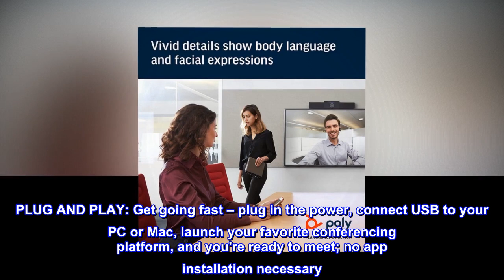Poly Studio - 4K USB Video Conference System (Polycom) - Camera, Microphone, and Speaker Bar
AI-POWERED MEETINGS: Create virtual meetings that feel in-person with Poly DirectorAI auto-framing and tracking technology. Prevent distracting noises from interrupting your meetings with NoiseBlockAI and Acoustic Fence technologies
RICH, CLEAR AUDIO: With an advanced 6-microphone array for voice clarity and built-in stereo speakers, the Poly Studio enables teams on both ends to catch every word
ULTRA HD 4K VIDEO: Enjoy 4K resolution, 120 degree field of view, and 5x digital zoom for a professional video experience
PLUG AND PLAY: Get going fast – plug in the power, connect USB to your PC or Mac, launch your favorite conferencing platform, and you're ready to meet; no app installation necessary
COMPATIBILITY: Certified with Zoom & Teams; works with nearly every PC or Mac video application
Finally, a way to do hybrid meetings
We’d been searching for a better way to have hybrid meetings. Saw this on a video by the Hybrid Hero. Then I looked at the company’s video and other independent reviews. So I ordered. Everything works as stated. So far, so good.